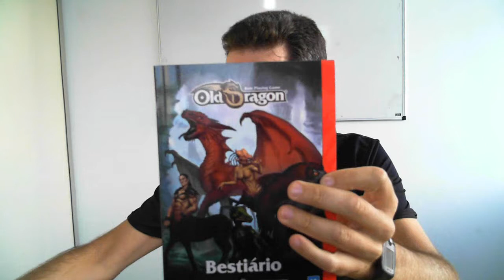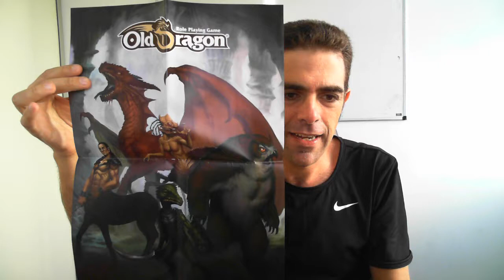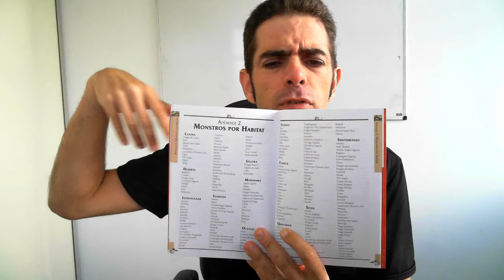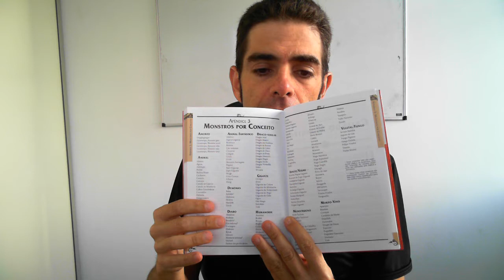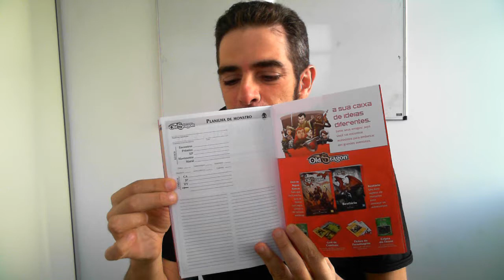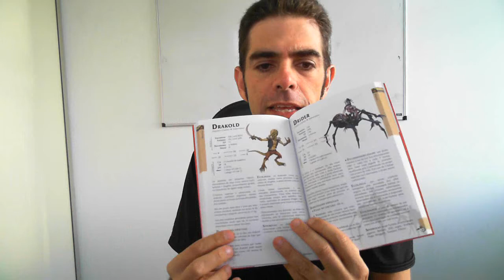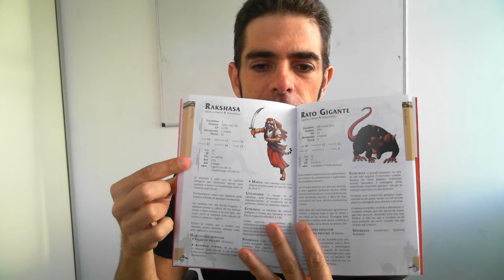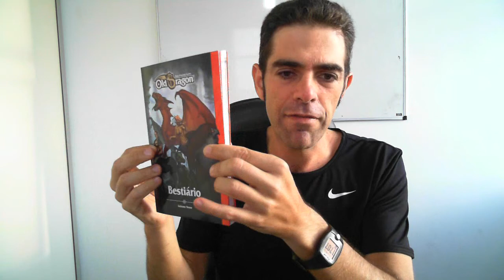NitroVídeo: Bestiário,o livro de monstros escolavéia p/Old Dragon RPG!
Nesse NitroVídeo trago o Bestiário, belíssimo livro de monstros escolavéia para Old Dragon RPG, escrito por Fabiano Neme, com capa e ilustrações de Bruno Balixa, Dan Ramos e vários outros artistas.

O livro traz mais de 200 monstros prontos para serem usados em sessões de RPG de Old Dragon.